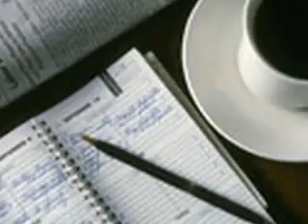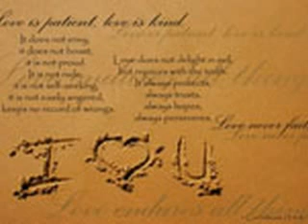Create in Me a Clean Heart - Janet Roller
Based on Psalm 51:10 - An original song written and performed by Janet Roller.